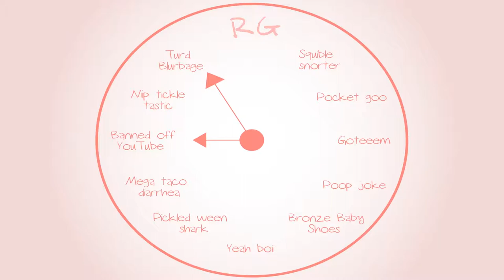Metroid Prime: The Phantom Crapper - Part 28 - Royal Goobs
James' mother had a phantom at her school 0.0